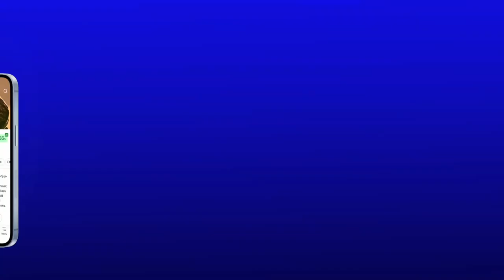Němá tajemství (Exhale): CZ HD Trailer (2023) - Film s Janou Plodkovou a Mariánem Mitašem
Veterinář Martin ztratí v důsledku těžkého úrazu možnost komunikovat se světem a svět s ním. Kolem však zůstaly všechny důležité ženy jeho života. Manželka Erika, maminka Dana a kolegyně Jana, jejíž kůň způsobil Martinovi úraz. Právě ony vypráví Martinův příběh. Každá z nich má však svou verzi událostí. O vše se navíc začíná zajímat policie. Martin je totiž mrtvý a někdo mu ke smrti pomohl. Hlavní role ve filmu Němá tajemství (Exhale) hrají: Jana Plodková, Marián Mitaš, Milena Steinmasslová, Magdaléna Borová, Jiří Havelka a Jan Révai.

Trailer na film Němá tajemství (Exhale) je v češtině